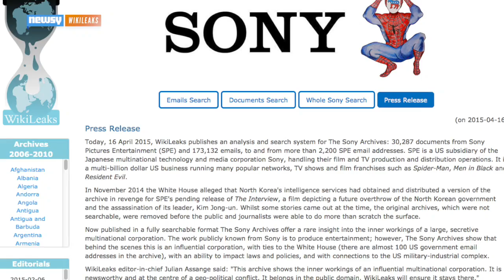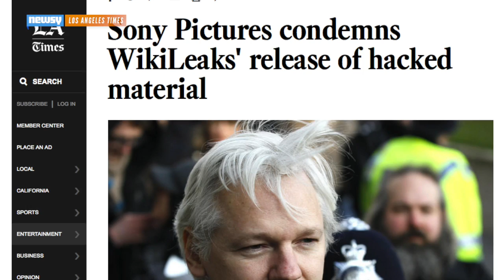WikiLeaks Refuses To Let Sony Hack Die, Posts Database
WikiLeaks' Julian Assange says the hacked emails and documents "belong in the public domain."